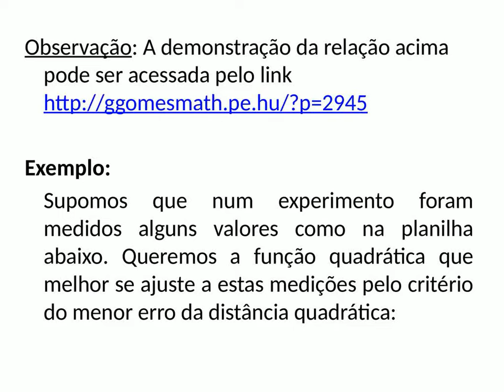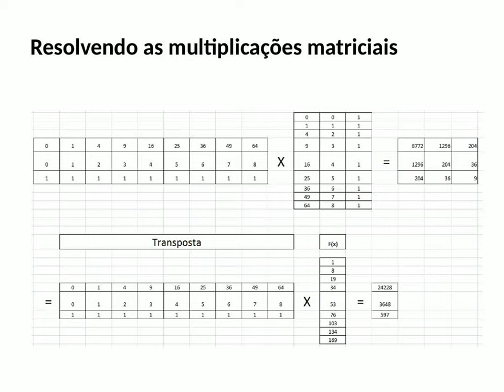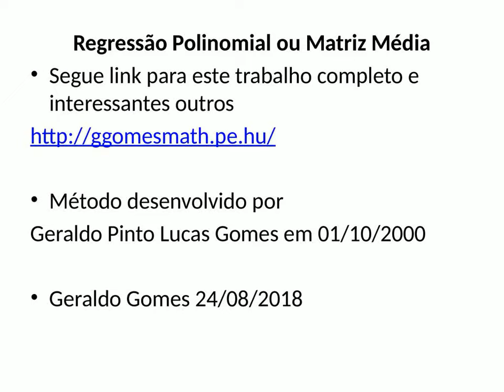Regressão polinomial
para a demonstração completa e outros interessantes trabalhos.